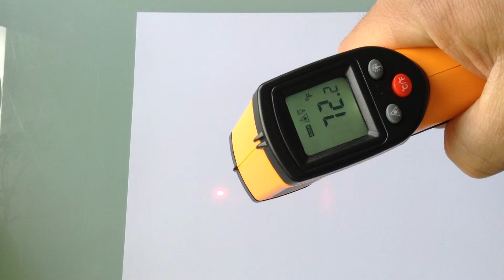GM320 Infrared Thermometer